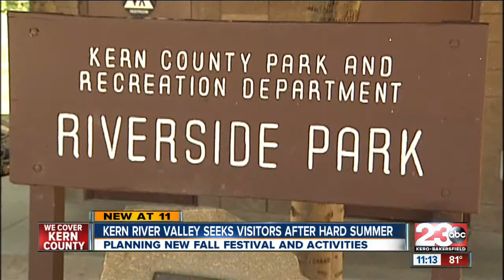Kern River Valley showcasing activities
Kern River Valley hoping for more tourists after rough summer.